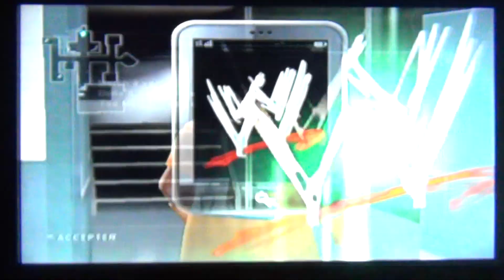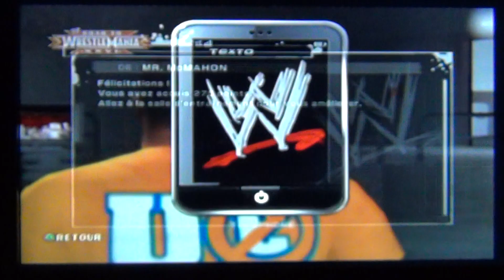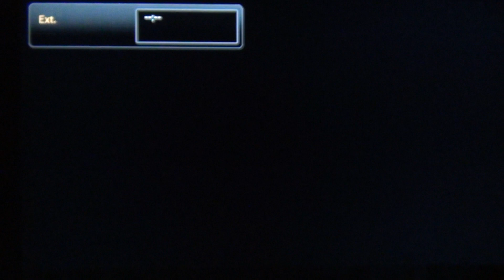Smackdown Vs Raw 2011 PS2 : Road To Wrestelmania : John Cena : Chapitre 10